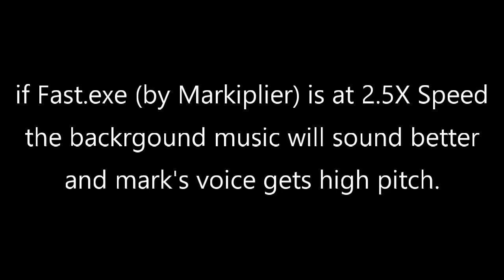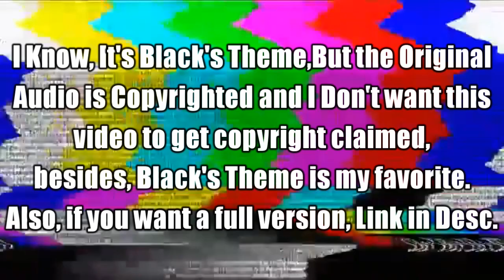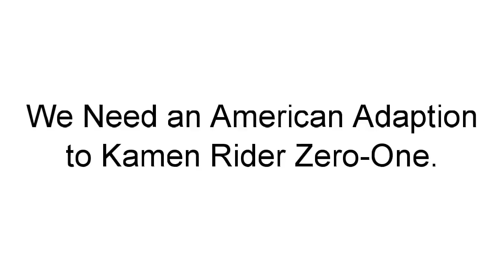2 Minutes of Dank Memes Made by Me #7 | Morcho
I Wanted this Meme Compilation to be memes made from footage I'd take of Household Objects (More Like Toys and Stuff), but I Ran out of Ideas at the end and decided to try and make memes that everyone was making at the time, and Yes, I Used Flipnote Studio 3D on my 3DS for the Chess Meme (Which Was Inspired by Reddit meme I Saw on Emkay).

Music Used in Video:
Lemme Take a Selfie - Forgot who made it
Sonic 2 Theme (from Markiplier's Fast.EXE)
Guile's Theme - Super Street Fighter II Turbo (By Capcom)
F-Zero - Mute City (Super Smash Bros Brawl Mix)